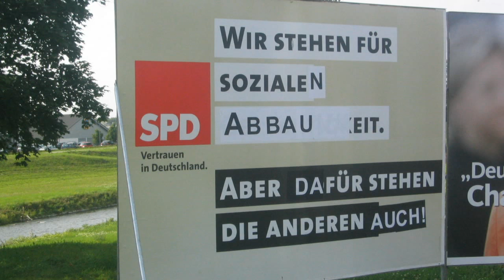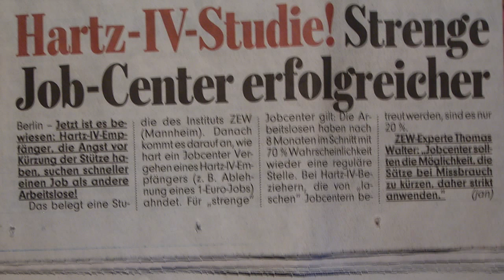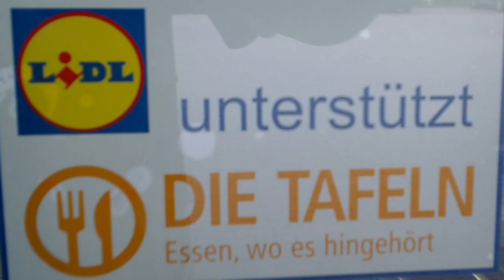Sozialgesetzbuch - Elias Schwerdtfeger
Alles, was mir dazu noch einfällt in drei Minuten repetitiver Musik zusammengefasst. Die BRD darf kein würdeloser Raum bleiben!